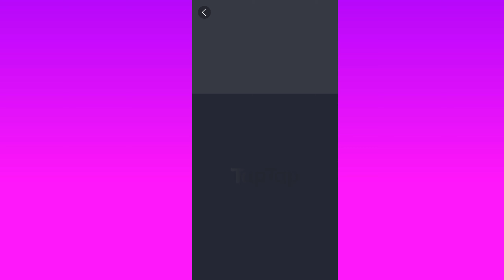How To Update BGMI 1.5 version ! BGMI 1.5 version update kaise download kare.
😊Welcome to Our New Video Guys